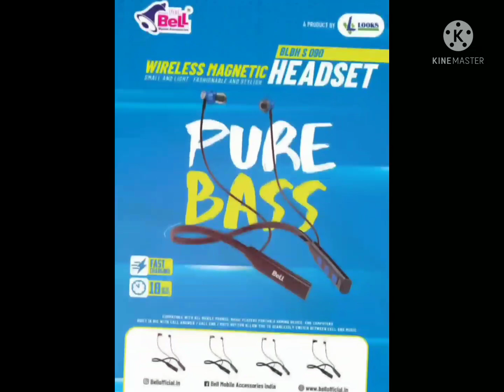Mobile Phone Accessories Bell Accesories 2021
Mobile Phone Accessories
Bell Mobile Accesories Products